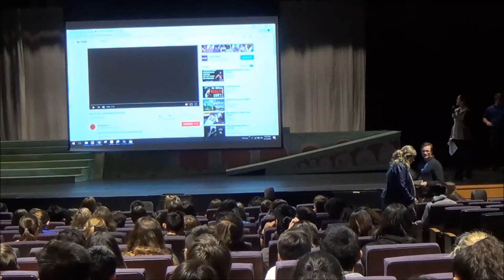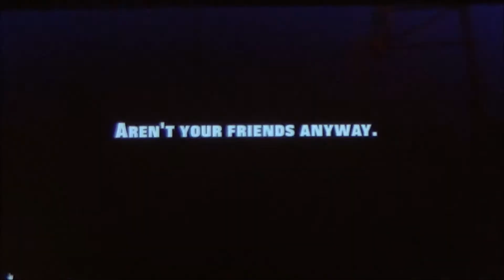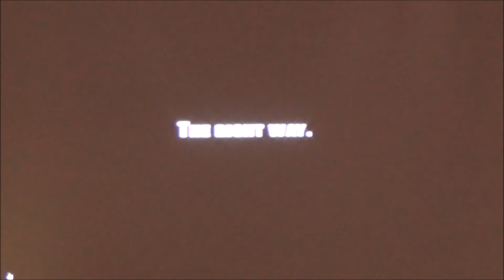2018 BMS Grade Level Q2 Community Meeting Excerpts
Students took charge in the second quarter community meetings, delivering readings and handing out LHP and HR certificates to fellow students. Here are some excerpts of the assemblies and the great work students did.